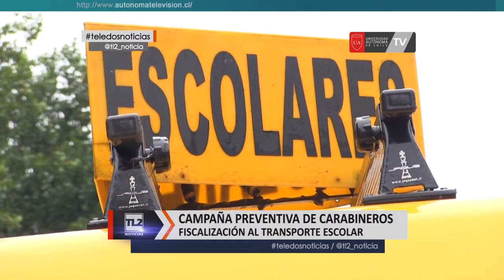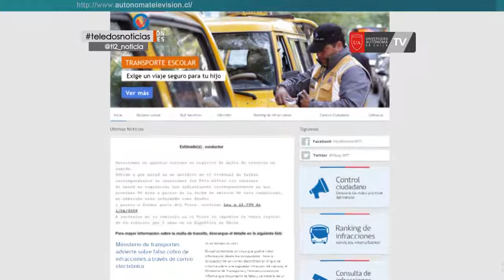Carabineros dio inicio a una campaña de fiscalización al transporte escolar,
Carabineros dio inicio a una campaña de fiscalización al transporte escolar, que busca verificar si los transportistas cumplen con las exigencias relacionadas a aspectos técnicos de los vehículos, pero también a los antecedentes de los conductores… el llamado es a los padres para que se informen y corroboren los antecedentes del transporte escolar que contrataron, a fin de cerciorarse  que estén autorizados para transportar menores y que los conductores estén habilitados para el trabajo con niños.